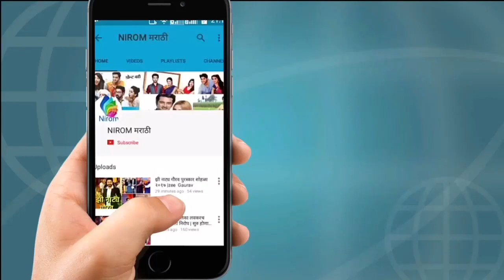पहा झी मराठी ॲवार्ड २०१८ मधील सोहळ्याची क्षणचित्रे|Zee Marathi Award 2018|Nirom Marathi